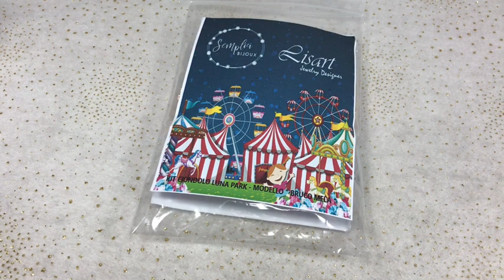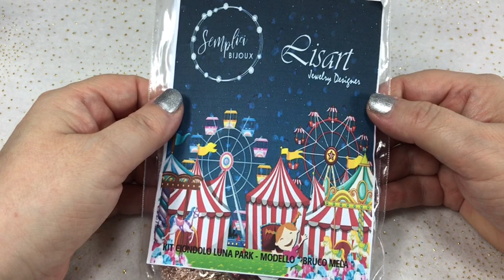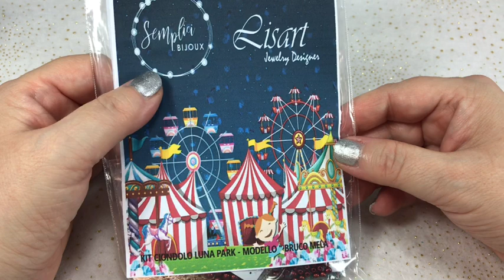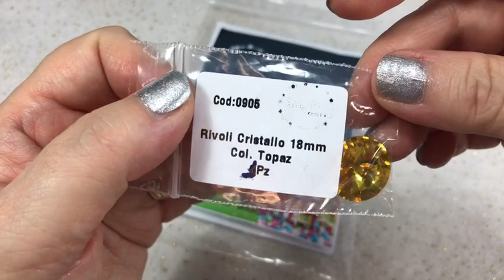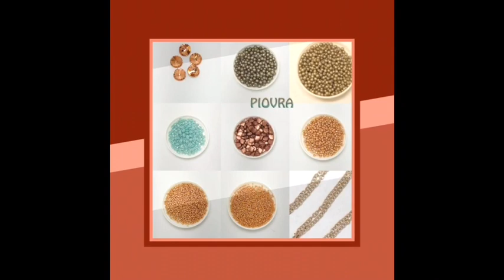PRESENTAZIONE NUOVO KIT IN COLLABORAZIONE CON IL SITO SEMPLICI BIJOUX: CIONDOLO "LUNA PARK"!